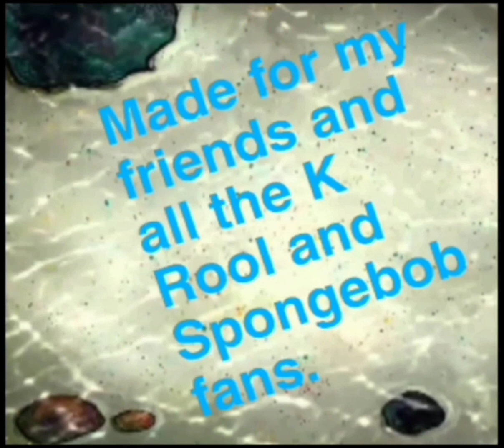Krusty K Rool---(TKRK#1)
After kraving for a snack to eat, King K Rool goes to the Krusty Krab to try a delicious Krabby Patty. What could go wrong?

Being the first adventure King K Rool goes on, the video has a bad screen crop and often loud music. However, the sequels get better in quality as they progress. I hope you enjoy the pilot episode of The K Rool Khronicles.